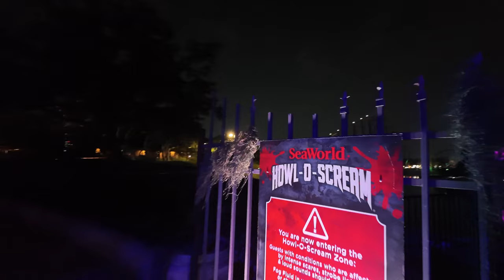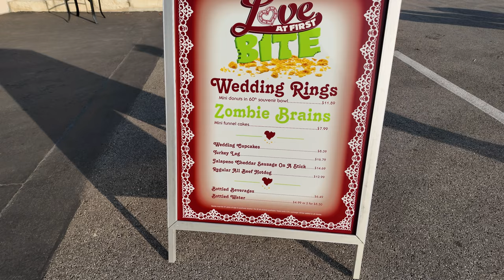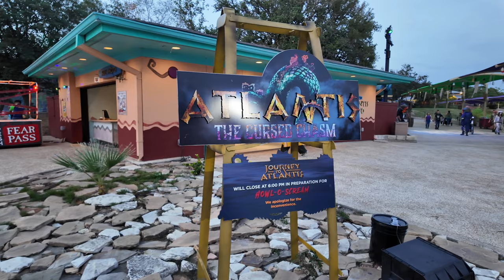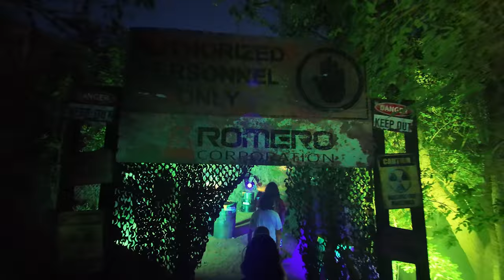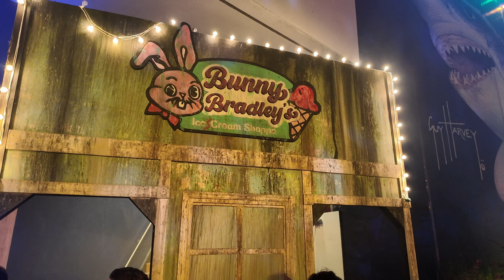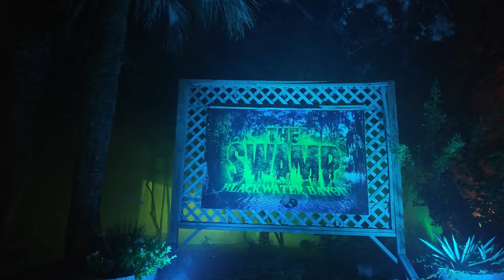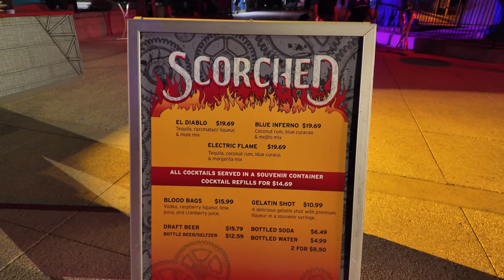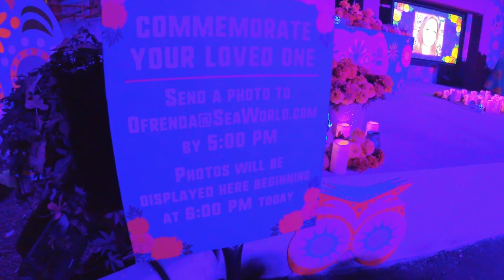Howl-O-Scream San Antonio Opening Night 2024!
A look at Opening Night of Howl-O-Scream 2024 at SeaWorld San Antonio! Come see the haunts, terror-tories, shows and scares!

Michael's Channel: ‪ @Viperone2004
Tylar's Channel: ‪ @tylarlozano1229
Swizey's Channel: ‪ @Swizey
Spook's Channel: ‪ @SpookYouLaterz

Chapters:
00:00 - Beginning
00:27 - Introduction
01:08 - Stretching
01:20 - Wheel of Death
01:31 - Catapult Falls Update
01:42 - Love at first Bite
02:13 - Atlantis Closing Time
02:34 - The Monsters Let Loose
02:53 - Duckies!
03:00 - Till Death Do Us Party (Daytime)
03:45 - More Monsters
04:23 - Vampire Point (Daytime)
04:32 - Nightmare Midway (Daytime)
04:59 - Colleen’s Dollhouse (Daytime)
05:25 - Dis-Assembly Line
06:50 - Waters Edge Terror-tory
07:18 - Atlantis: The Cursed Chasm
09:04 - Ripper Row Terror-tory
09:22 - Till Death Do Us Party (Nightime)
09:47 - Atlantis Review
10:02 - Zombie Horde
12:37 - Vampire Point at Night
13:07 - Nightmare Midway Terror-tory
14:30 - Bunny Bradley's Ice Cream Shoppe
16:14 - Milton Creek Manor
17:14 - The Swamp at Blackwater Bayou
19:29 - Dis-Assembled Body
20:21 - SINdustry
20:51 - Blue Inferno
21:03 - Blackwater Bayou
22:05 - Monster Stomp
23:57 - Día de los Muertos
24:13 - Leaving the Park
24:40 - Final Thoughts
26:33 - Outroduction